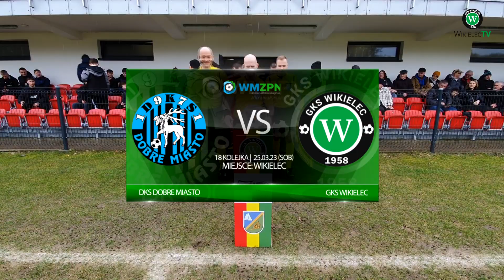18 kolejka forBET IV liga: Skrót meczu DKS Dobre Miasto - GKS Wikielec (25.03.23)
Daj SUBA 🎬 i odwiedź nas ⏩